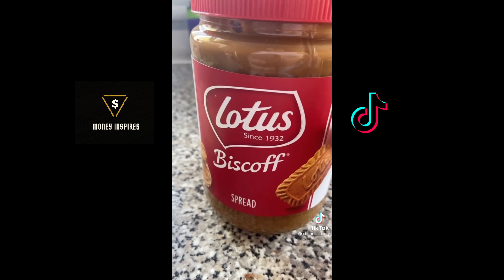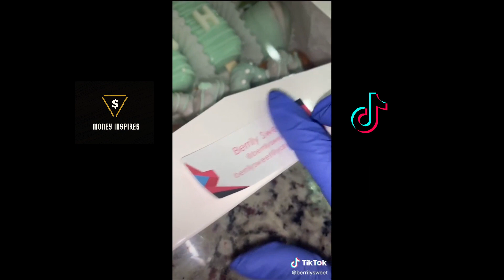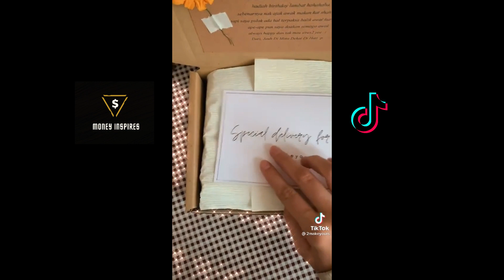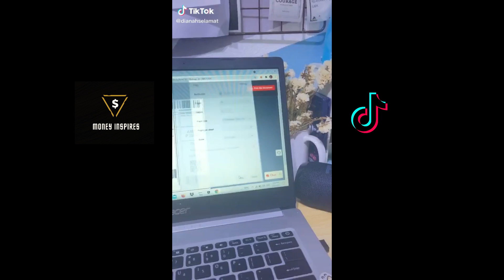Candy small business check | Satisfying TikTok Compilations 2021 | Asmr 🍬🍬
Candy small business check | Satisfying TikTok Compilations 2021  | TIKTOK Asmr Compilation 🍬🍬

You are welcome to comment anything, I am open in terms of suggestions regarding my content.

All of this tiktok videos doesnt belong to me & special credits for the real owners! I'll remove it for you.

*Ignore this*

Small business check, Tiktok small business, candy small business, new small business, small business Tiktok , Tiktok small business check,